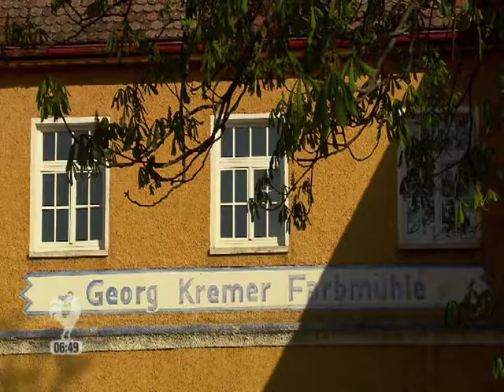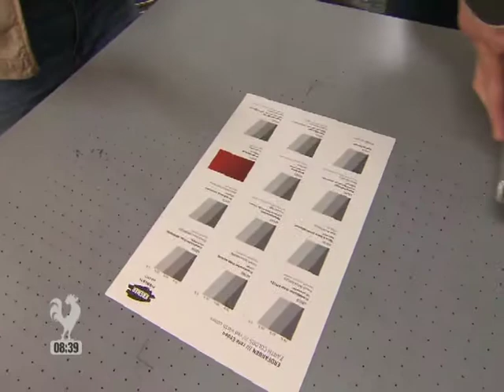Dany Jones live aus der Pigmentherstellung Kremer in Aichstetten